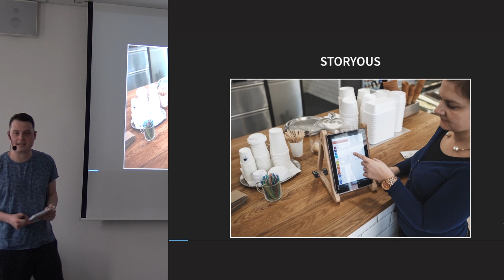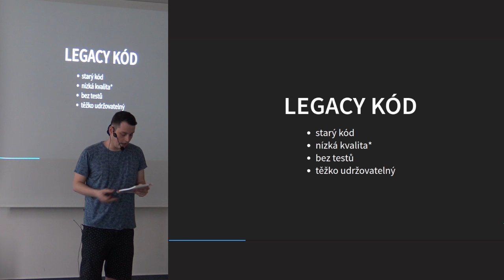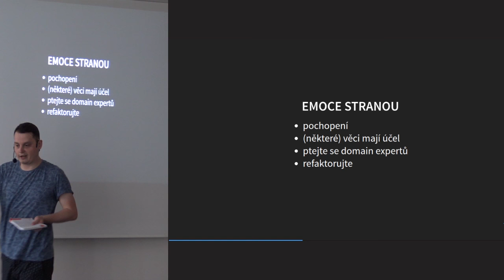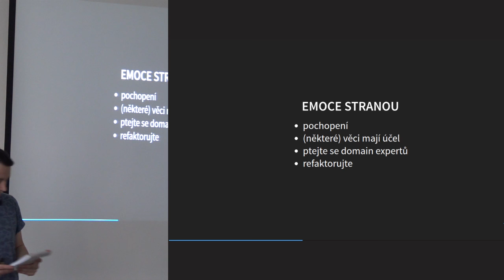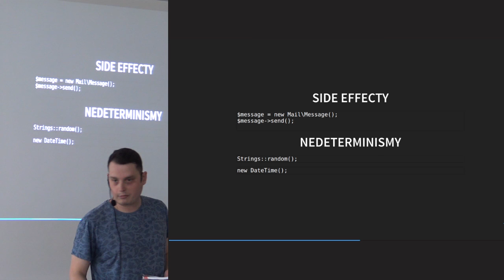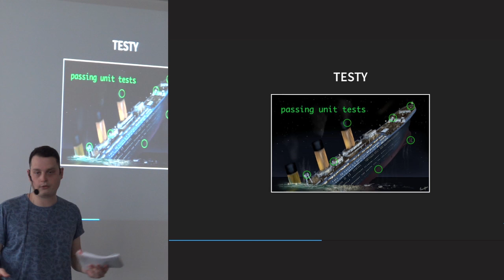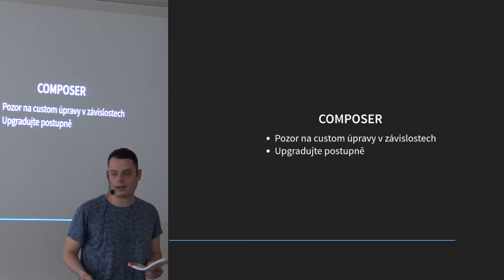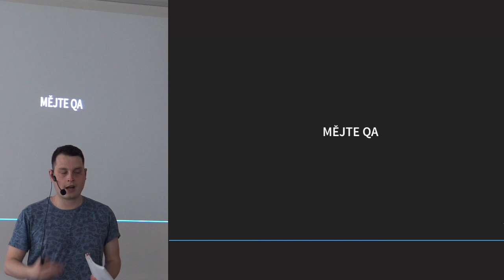Matěj Koubík - Jak se nepodělat z legacy kódu v nové práci